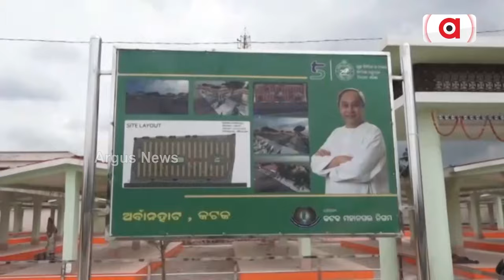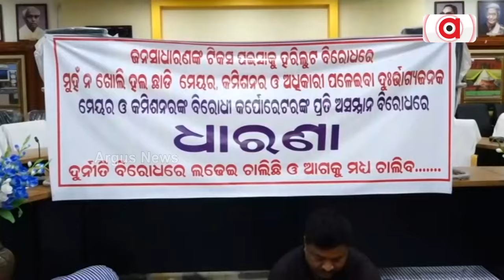କର୍ପୋରେଟରଙ୍କ ଅହୋରାତ୍ର ଧାରଣା || Corporators Protest || CMC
ଗତକାଲି ଠାରୁ କଟକ ମହାନଗର ନିଗମର କାଉନସିଲ ହଲ୍‌ରେ ବିରୋଧୀ କର୍ପୋରେଟର ଧାରଣାରେ ବସିଛନ୍ତି। ସିଏମସି ମେୟର ଓ କମିଶନର କର୍ପୋରେଟର ଉଠେଇ ଥିବା ପ୍ରସଙ୍ଗକୁ ଏଡାଇ ଦେଇ କାଉନସିଲ ହଲ୍ ଛାଡ଼ିବାକୁ ବିରୋଧ କରି ଏହି ଧାରଣା ଦିଆଯାଇଛି...।